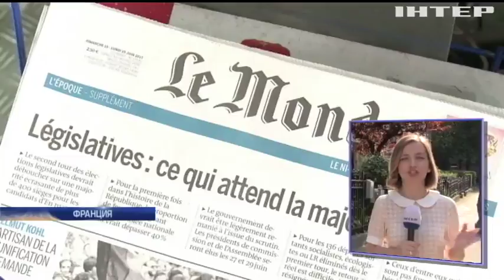Партия Макрона впервые прошла в парламент Франции